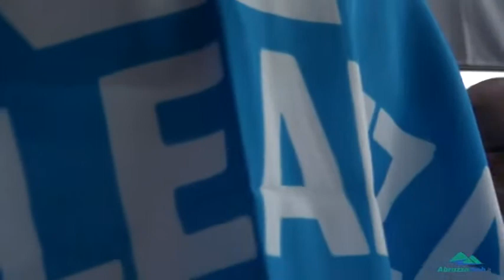ELEZIONI L'AQUILA, ALLEANZA PER L'ITALIA STA CON CIALENTE